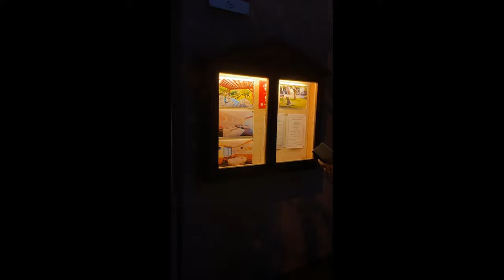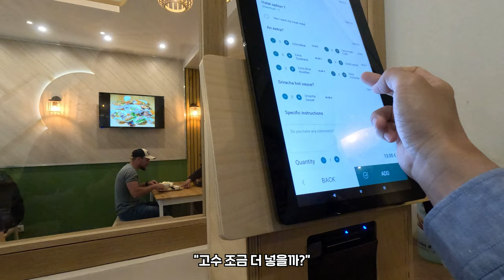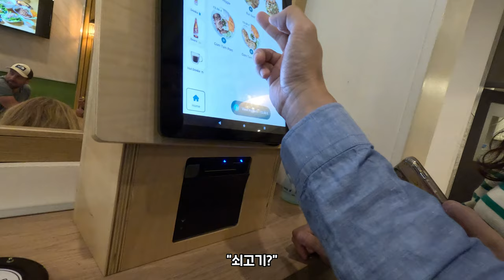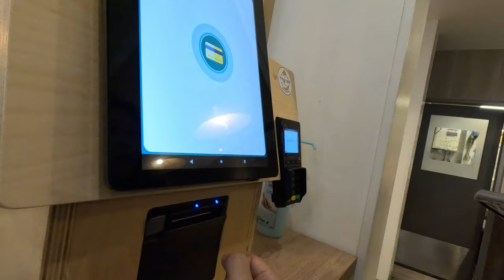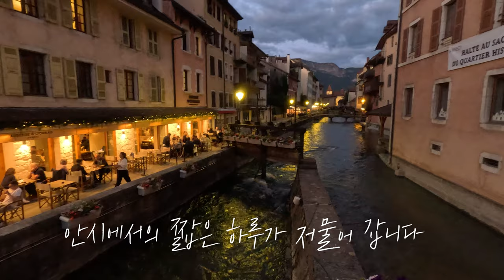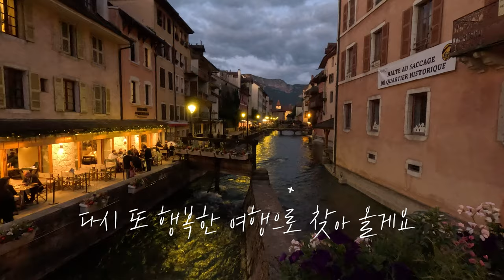VLOG🇫🇷 A DAY in Annecy 야경이 아름다운 프랑스 소도시, 안시 ep.5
프랑스 사람들이 은퇴 후, 가장 살고 싶은 도시 1위로 손꼽히는 안시로 왔습니다.
정말 이렇게 공기가 맑아도 되나 싶을 정도로 도착하자마자 머릿속이 맑아졌습니다.
와! 진짜 이렇게 예쁜 도시는 꼭 다시 와야 합니다.